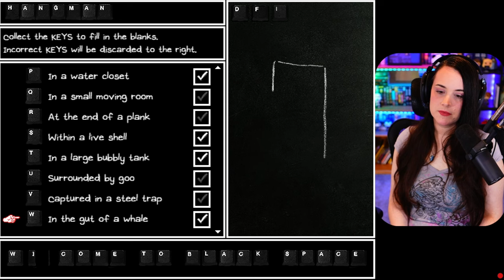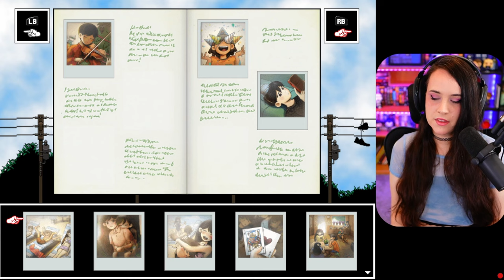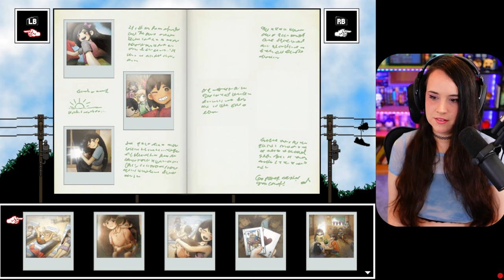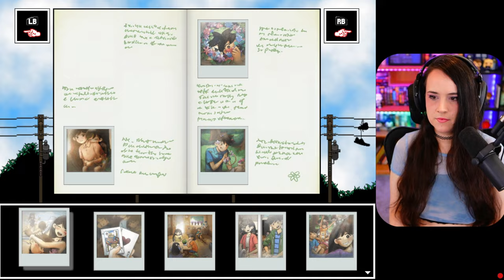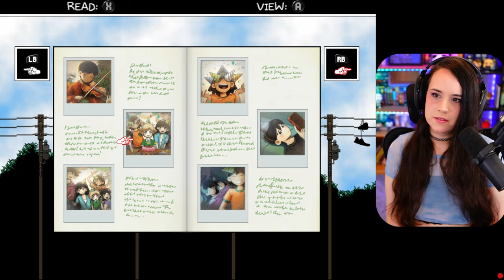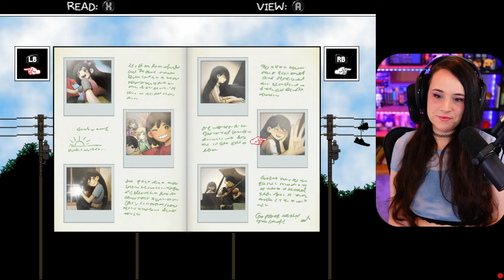Welcome to Black Space! // OMORI first playthrough! // Part 16